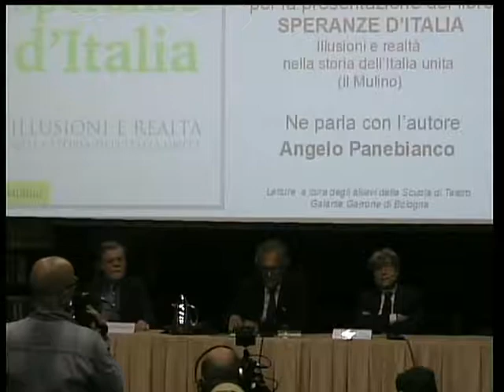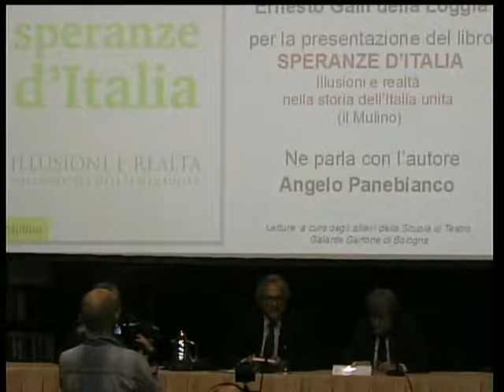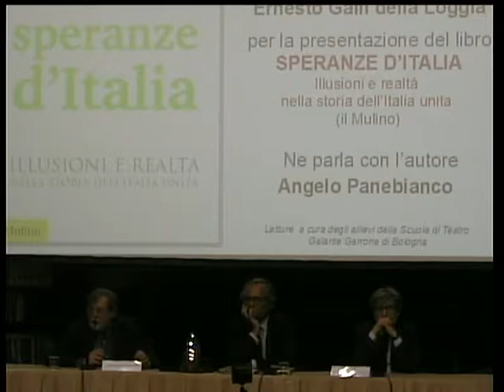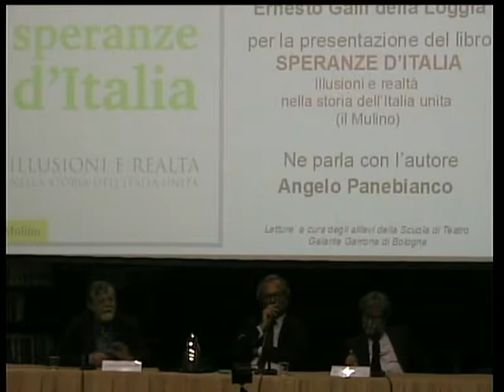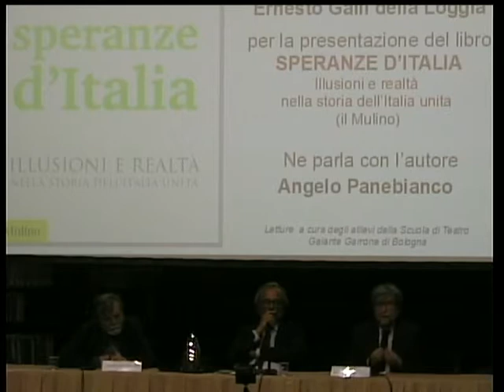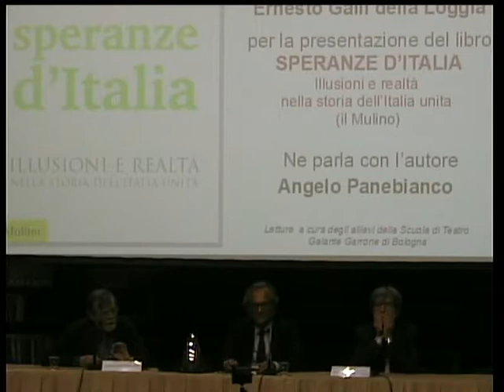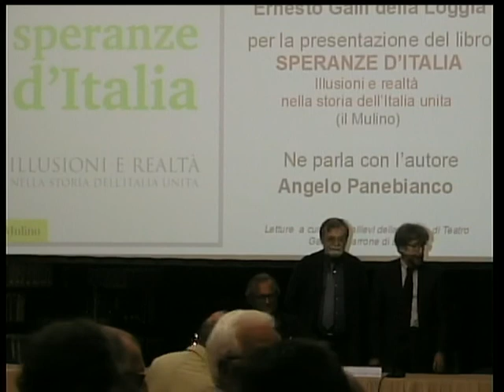SPERANZE D’ITALIA. ILLUSIONI E REALTÀ NELLA STORIA DELL’ITALIA UNITA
Incontro con Ernesto Galli della Loggia per la presentazione del suo nuovo libro (il Mulino) . Interviene Angelo Panebianco.